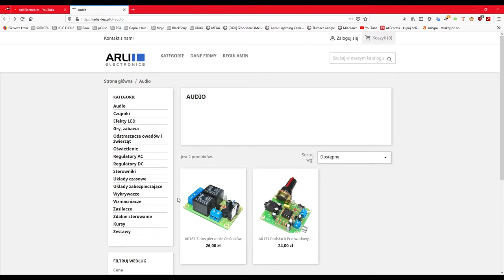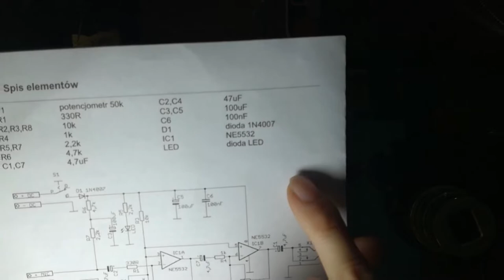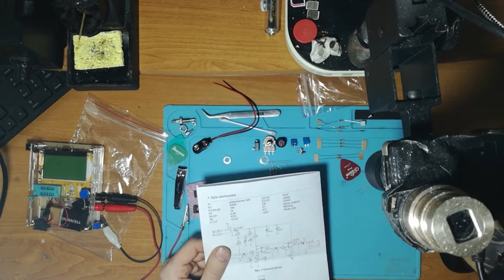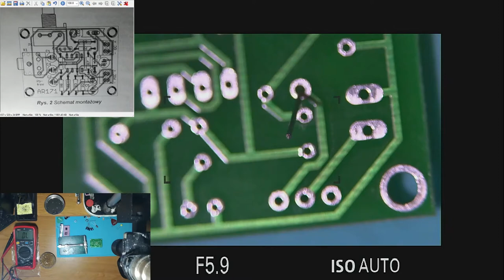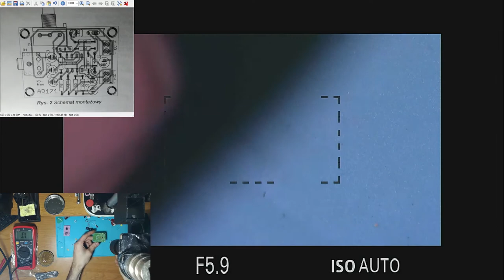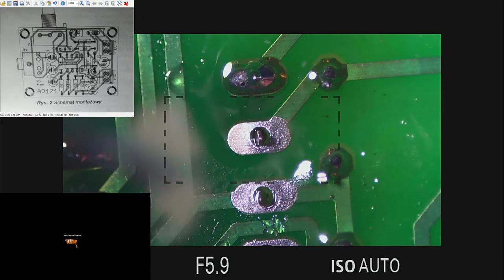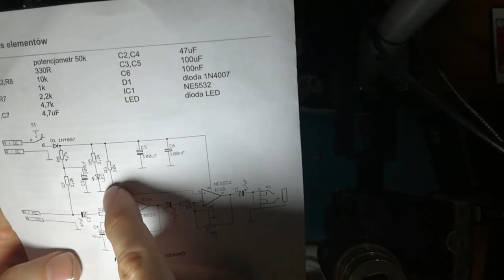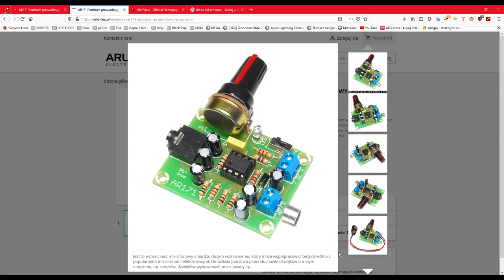AR171 Podsłuch przewodowy - Składanie i mały test.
UWAGA!
Tak słabą jakość miałem po podłączeniu słuchawek ponieważ słuchawki maja wtyk 4 pinowy. Po lekkim wypięciu słuchawek z gniazda słuchawkowego w AR171 wreszcie było słychać tak jak powinno.

Jeszcze porobiłbym testy na wejściu liniowym a nie mikrofonowym i zobaczycie jaka będzie jakość. Podłączę tez kartę muzyczna Maudio i w nią wepnę te urządzenie. Zobaczymy jakie beda efekty :) Także będą jeszcze filmiki z tym urządzonkiem :)

Zastanawiam się czy taka seria filmików może wam się podobać. Cos kupuje i skladam to. Następnie robię jakiś mały teścik takiego urządzonka. jakieś rozkminy itp :)

Co mogę napisać o tym urzadzeniu? Troszkę się zawiodłem...myślałem ze efekt będzie o wiele lepszy. Taka jakość a może nawet lepsza moglbym uzyskac na laptopie i normalnym mikrofonie. Odpowiednie programy do filtrowania i możemy mieć bardzo dobrze wzmocniony dźwięk i odfiltrowany. Pamiętam,ze kiedyś coś eksperymentowałem z głośniczkiem piezo elektrycznym i zrobiłem coś takiego ,ze po przyłożeniu do klatki piersiowej miałem taka jakość bicia serca,ze bylem w szoku. Nagrywałem to w cool edit pro. Było słychać tak dokładnie walenie serca ze te urzadzenie sie chowa. Ale jak ja to zrobiłem to juz nie pamiętam dokładnie. I co najważniejsze dźwięk był super czysty.

A co wy o tym sadzicie? Sa jeszcze takie podsłuchy na allegro ale już zmontowane i nazywają się podsłuch sejsmiczny. Ale jak poczytałem opinie,ze to działa do dupy to zrezygnowałem z zakupu.

Piszcie w komentarzu cpo sadzicie :)